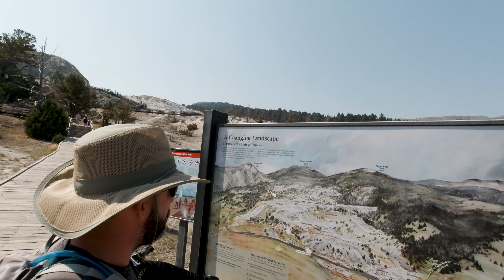Exploring the Upper and Lower Terrace of Mammoth Hot Springs in Yellowstone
We were blown away by the bright white, yellow, orange and brown colors splattered throughout Mammoth Hot Springs.  The different rock formations were mesmerizing making Mammoth one of our favorite stops.